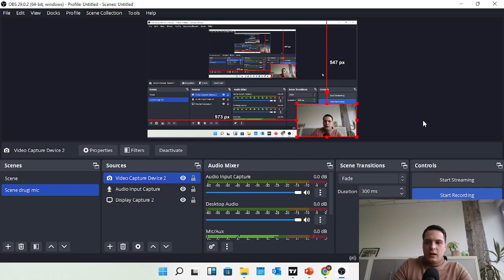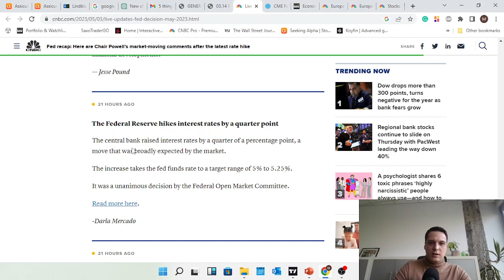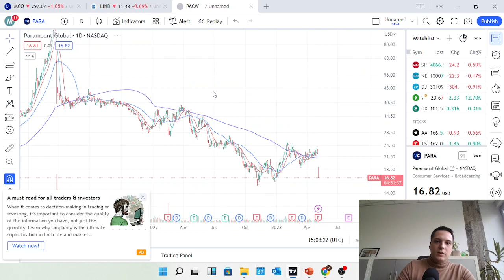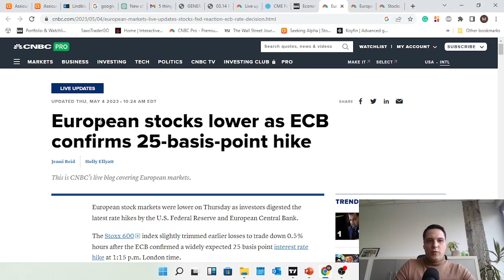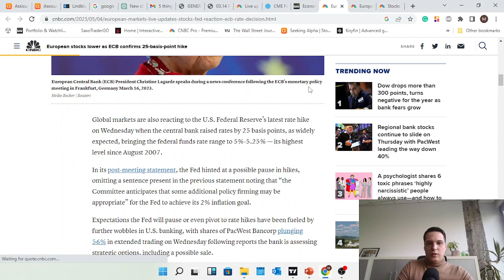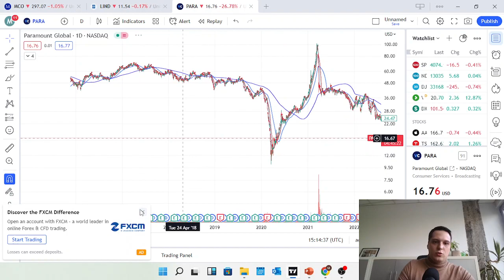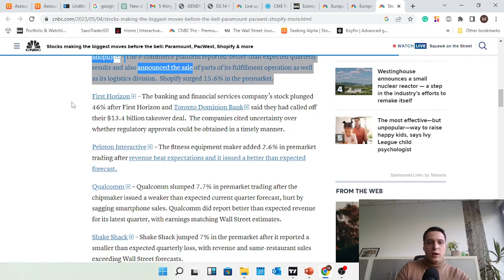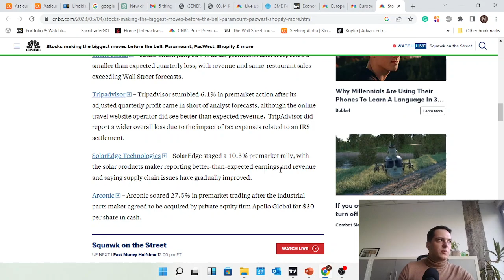Banke ponovo padaju! Fed i ECB povećali kamate. Shopify. | Senzal Market Report: 04.05.23.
Prijavite se na kurs ukoliko želite da naučite kako da gradite portfelj lične imovine i investirate na berzi

00:00 Fed i banke
06:15 Evropska Centralna Banka
08:14 Ostale makro vesti
08:49 Paramount
10:14 Pacwest, Shopify, First Horizon, Peloton...